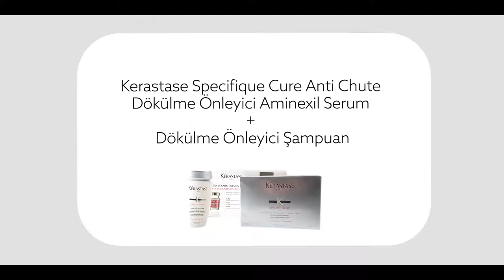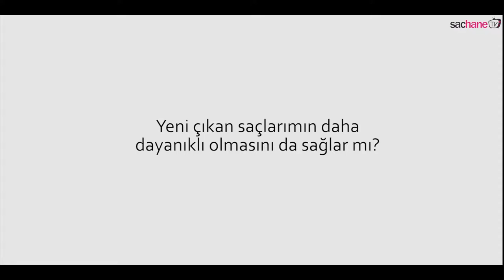saçdökülmesi Önlemek İçin Aminexil Serum &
Normal ve kalın telli saçlardaki dökülme problemleri için özel olarak geliştirilmiştir.
Saç derisinde derinlemesine ve etkili bir temizlik sağlayarak dökülme karşıtı tedaviler için hazır hale getirir.
Saça kökten etki eder ve saç dökülme sebepleriyle savaşır.
Saç dökülmesine ve dökülme riskine karşı mikro dolaşıma yardımcı olur.
Saçın yenilenmesine yardımcı olarak yeni saç oluşumunu destekler.
Sağlıklı ve dengeli saç derisi oluşturur.
Saç derisini rahatlatır ve dengeler.
Saçlar güçlenir ve daha dayanıklı hale gelir.
Parlak, pürüzsüz ve dirençli saçlar oluşturur.